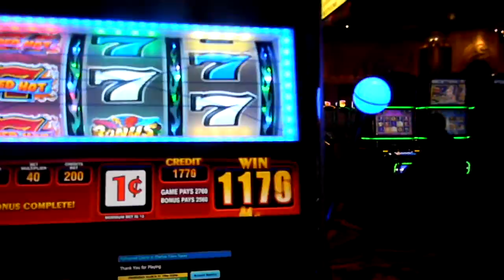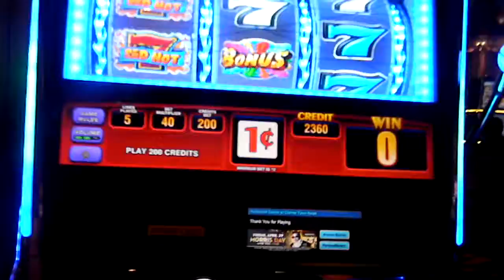winning a little